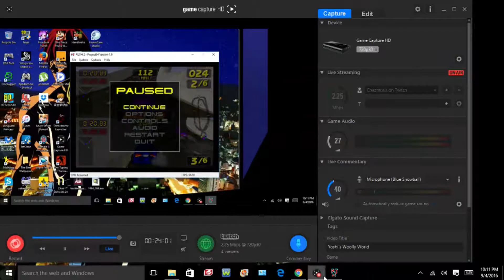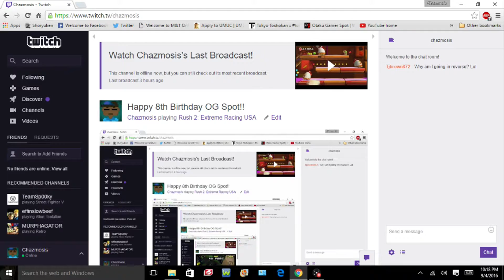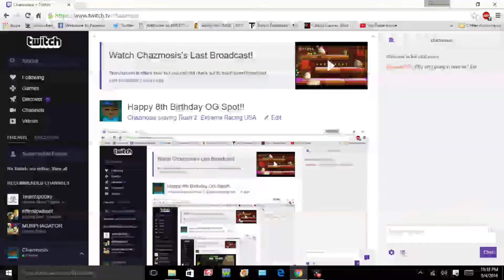Old Games Done Terribly (OGDT) - Rush 2 Extreme Racing USA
Donte and I (along with Sierra and Mark) relive a video from OG Spot's past as we play Rush 2 Extreme Racing again. Welcome to the new age of Mountain Dew racing!!